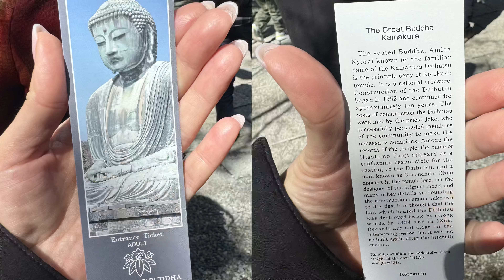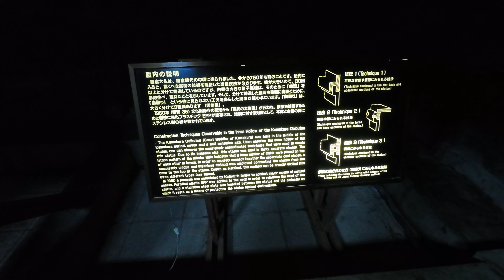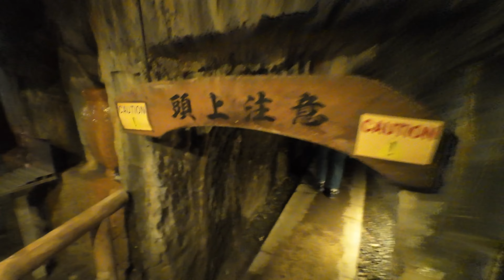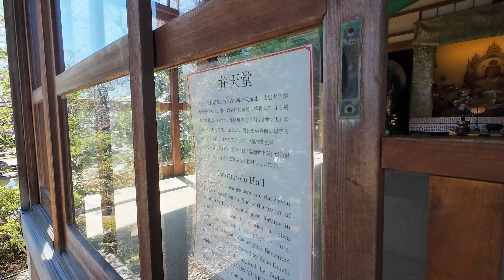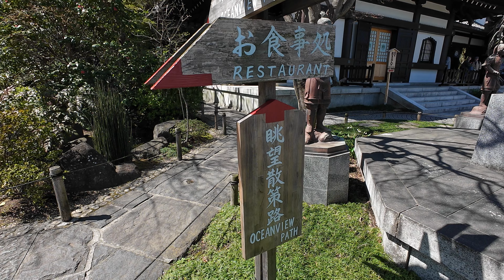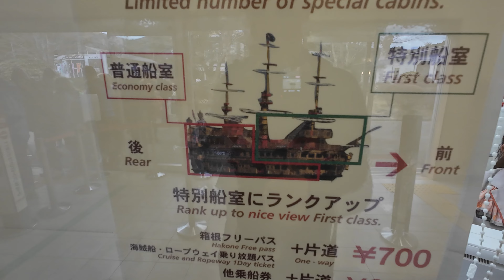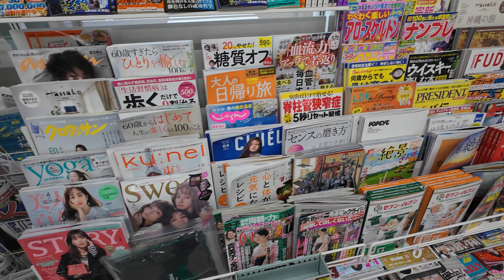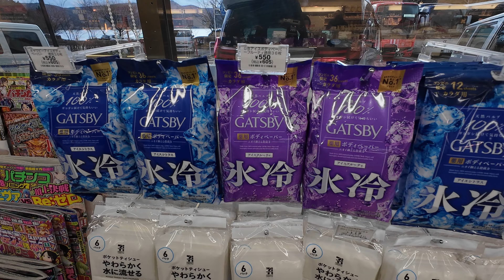Mt Fuji Tour | German Television in Japan | Reise Vlog 2024 | Teil 4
Begleite uns auf eine faszinierende Reise durch die Tempel und Sehenswürdigkeiten Japans! In diesem Video nehmen wir dich mit auf eine Erkundungstour durch die einzigartige Kultur und Landschaften dieses faszinierenden Landes. Von den pulsierenden Straßen Tokios bis hin zu den majestätischen Tempeln am Fuße des Fujiyama - wir entdecken die Schönheit und Vielfalt Japans.

Erfahre mehr über die Traditionen und Bräuche der japanischen Kultur, während wir uns durch die alten Tempelanlagen und Schreine bewegen. Tauche ein in die Geschichte und Bedeutung der Buddha-Statuen und erlebe die spirituelle Atmosphäre dieser heiligen Orte.

Wir teilen unsere Eindrücke und Erlebnisse, während wir die atemberaubende Landschaft genießen und die Geheimnisse der japanischen Kultur entdecken. Begleite uns auf diesem unvergesslichen Abenteuer und lass dich von der Schönheit und Magie Japans verzaubern!